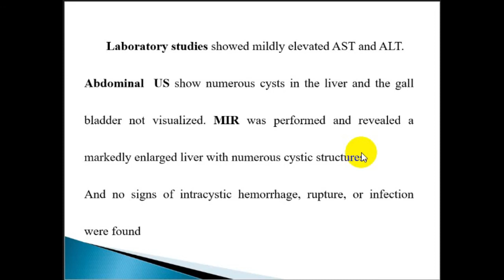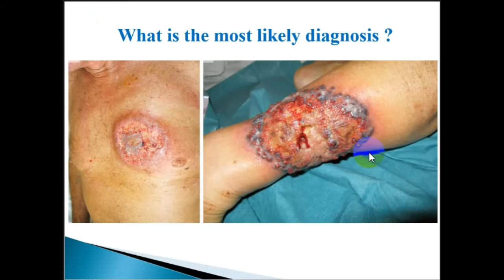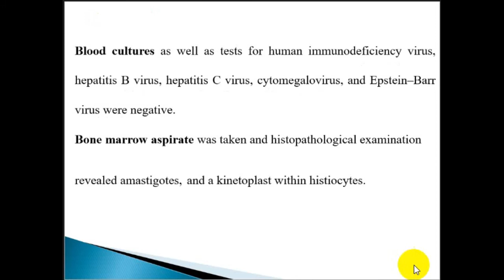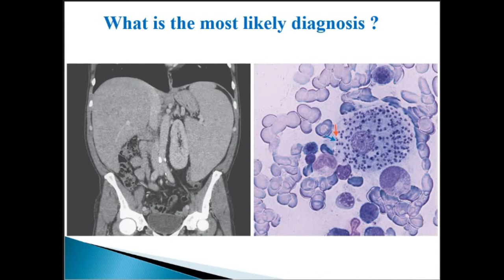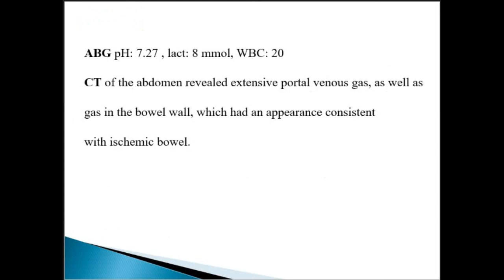Image Quiz | Dr Alshaimaa Eid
Image Quiz
By
Dr Alshaimaa Eid
Resident of Tropical Medicine and Gastroenterology
Assiut University

Weekly Scientific Meeting
8/11/2021